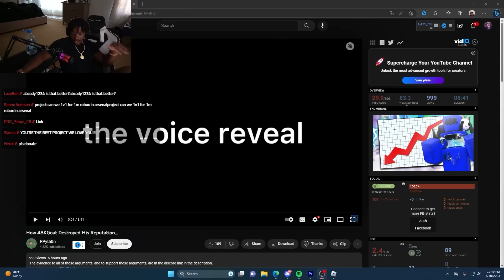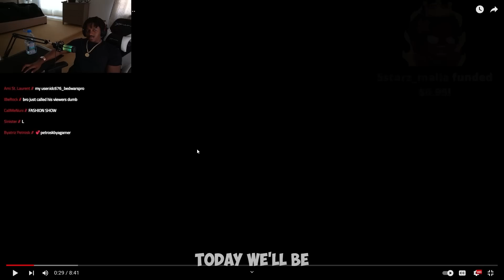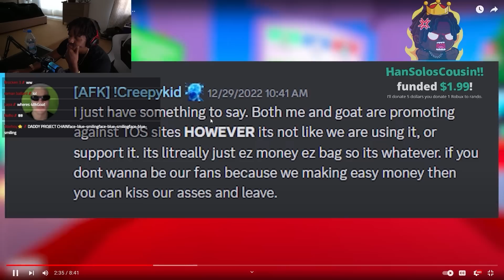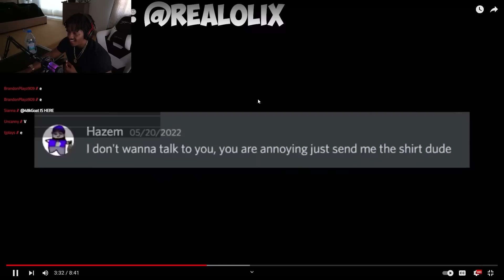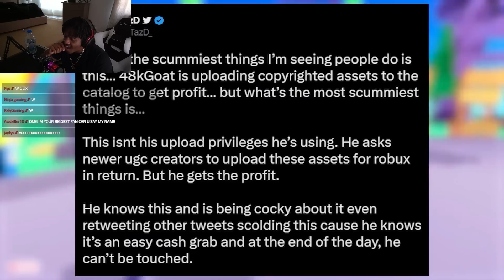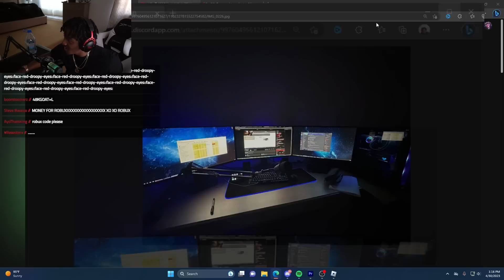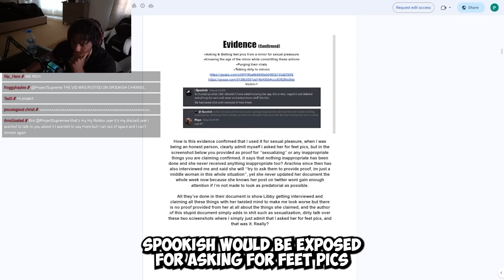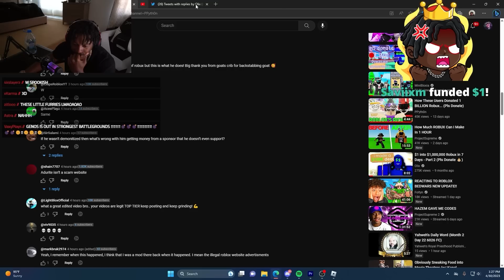THIS ROBLOX YOUTUBER PROMOTE ROBUX SCAMS